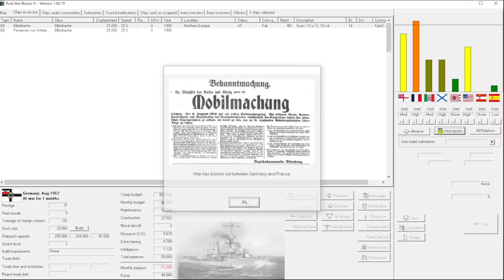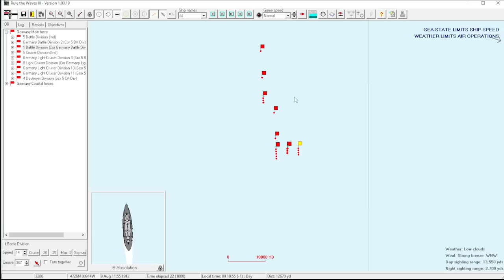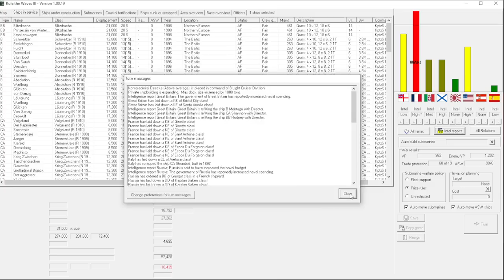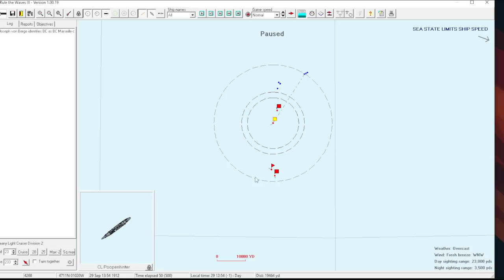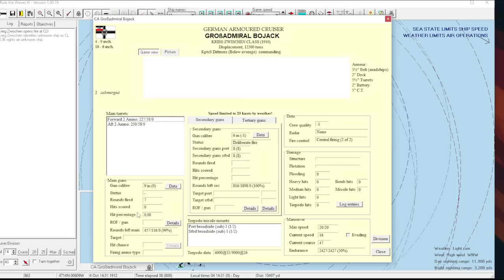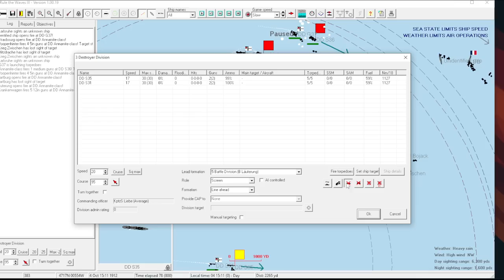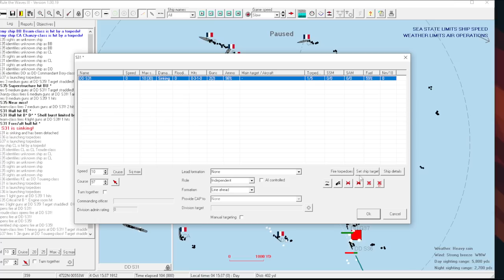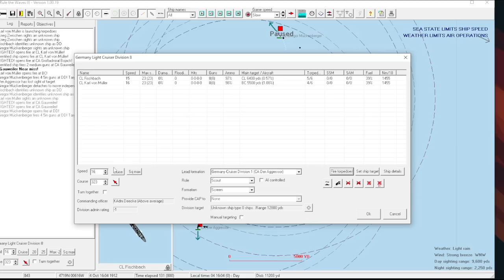Rule the Waves 3 - 1890s Germany - 28 - A True Fleet Battle